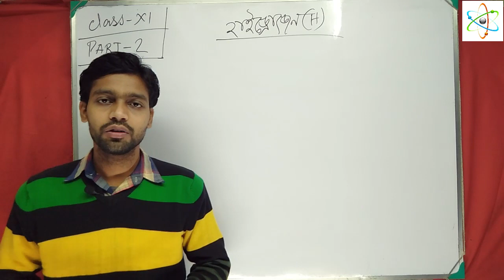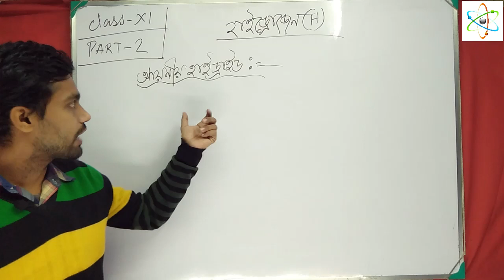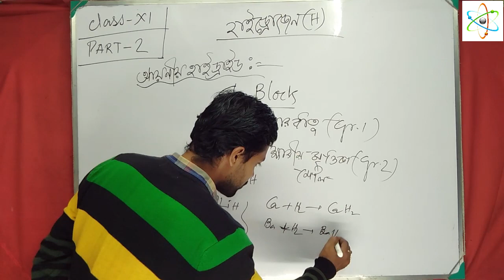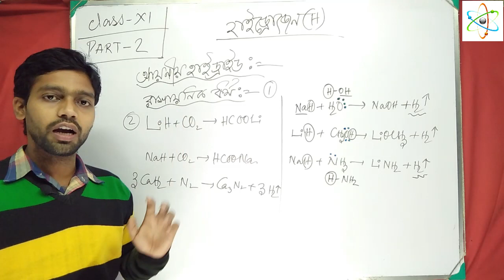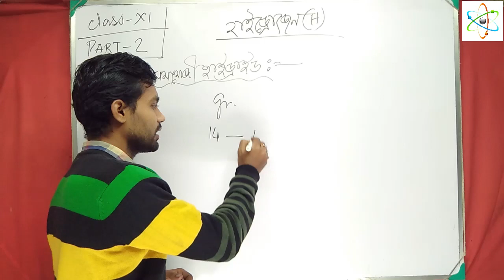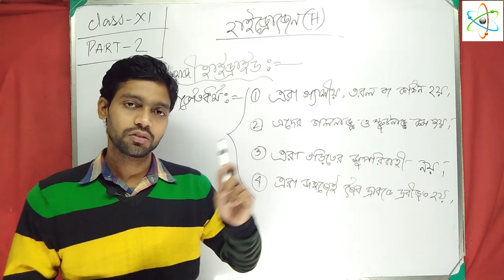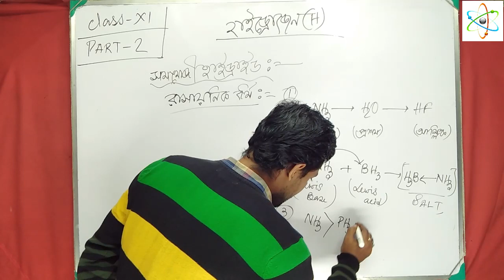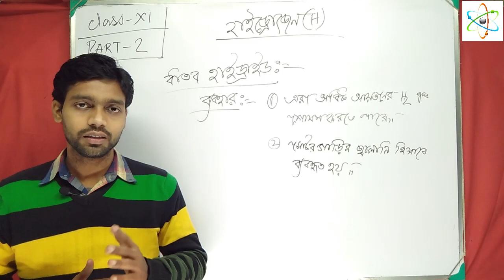class 11 chemistry hydrogen | part 2 | In Bengali | By Science beta | WBCHSE